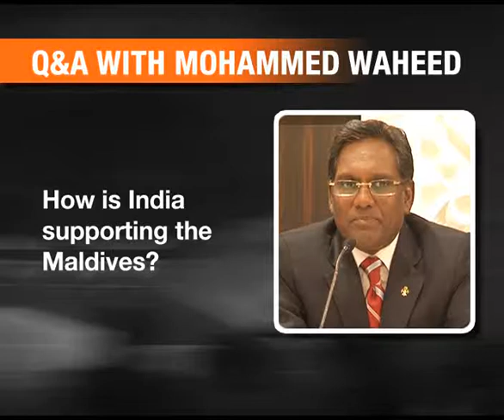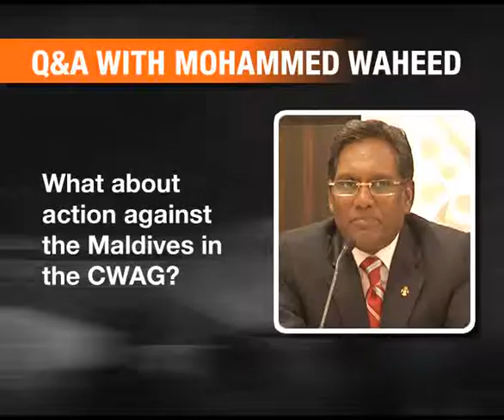Interview: Maldives President, Mohammed Waheed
Mohammed Waheed says he?s committed to democracy and that India has nothing to worry about from his government.